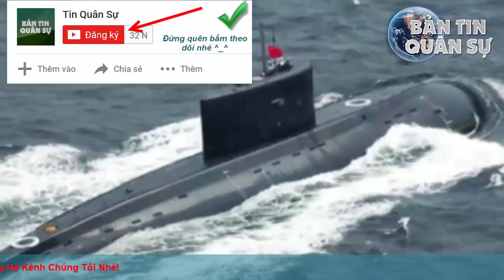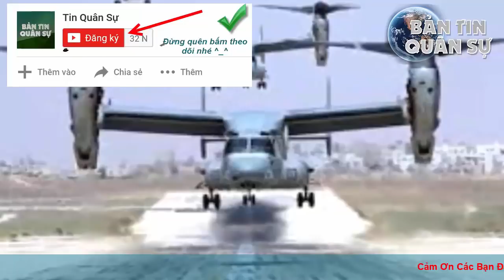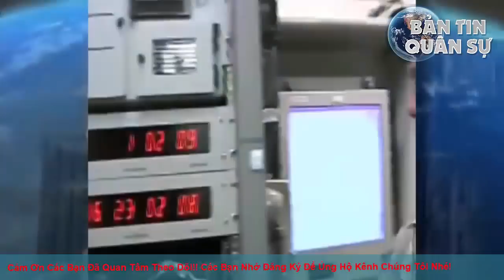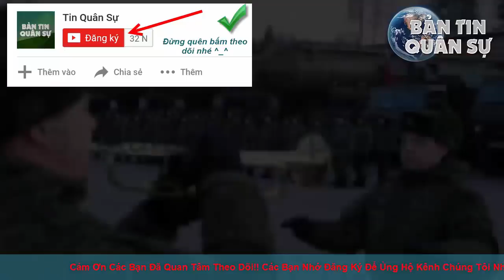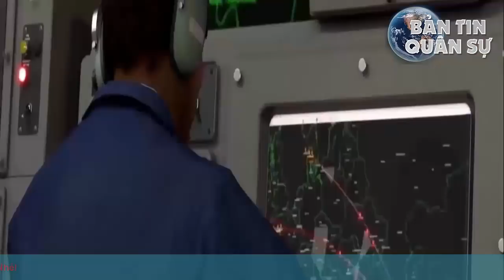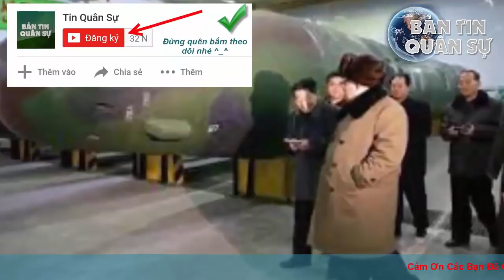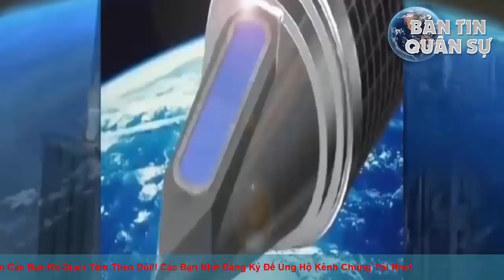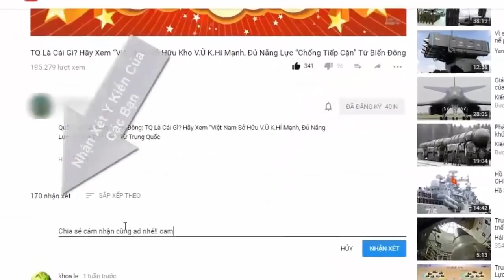Phòng Không Việt Nam trang bị 2 khí tài hiện đại bậc nhất Thế giới từ Nga và Thụy Điển?